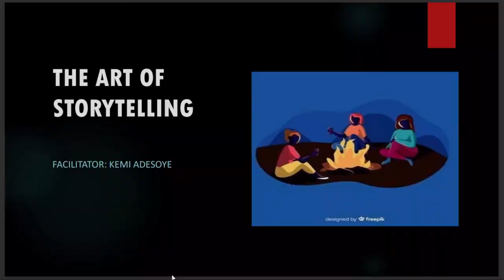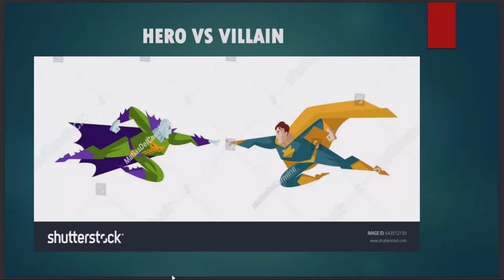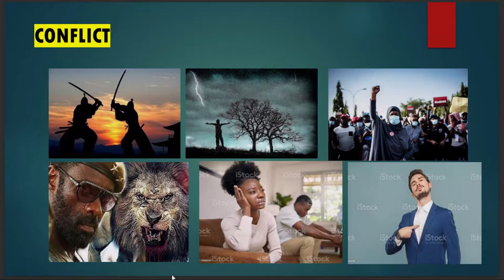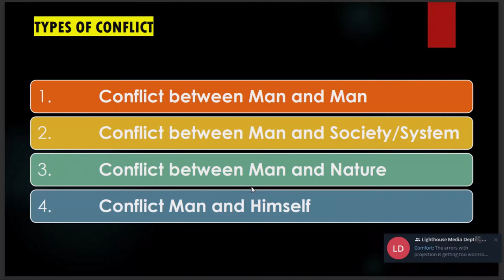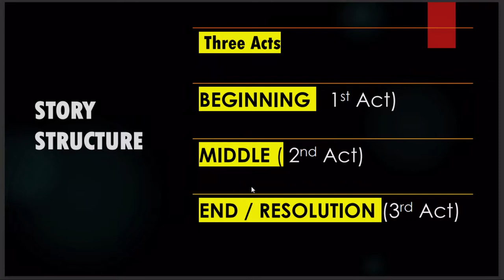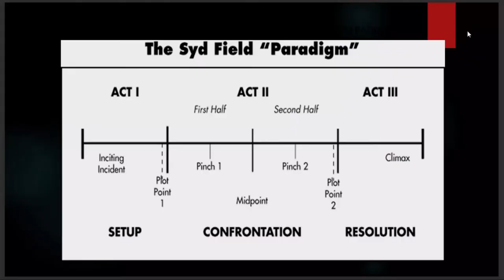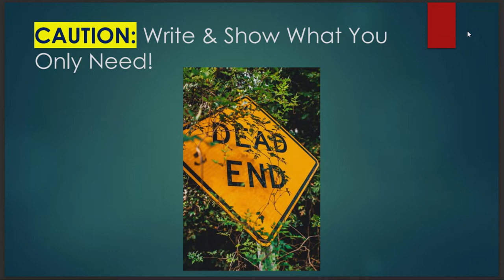Kemi Adesoye Day 2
The International Creatives Summit Abuja '22